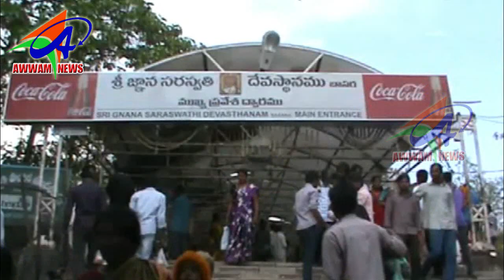AWWAM NEWS BHAINSA 28 01 2020